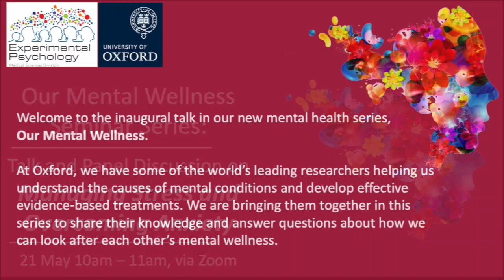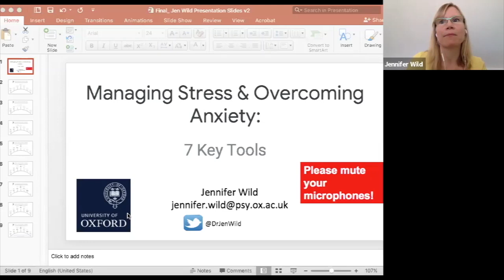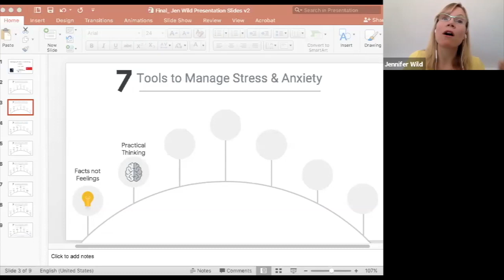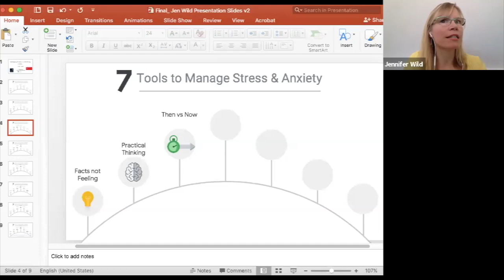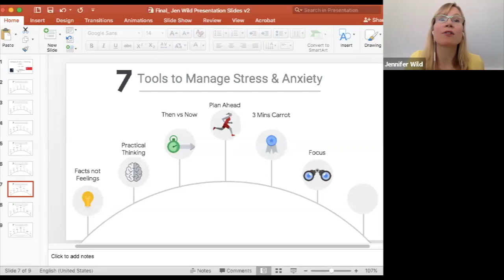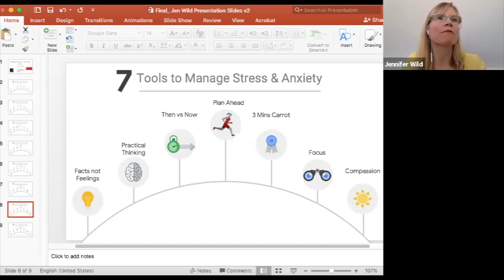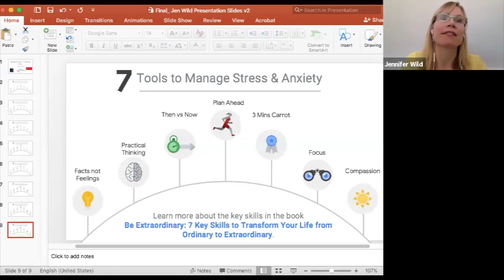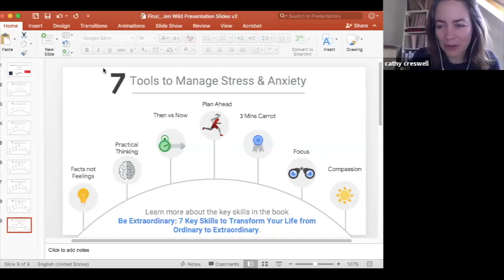Managing Stress & Overcoming Anxiety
This first talk in our Mental Wellness series focuses on Managing Stress and Overcoming Anxiety. The main speaker, Associate Professor Jennifer Wild, discusses how certain people overcome enormous stress and anxiety, while others struggle. She will present seven key tools that can help us manage stress and anxiety in our own lives and examine the science of why they work. Emeritus Professor Robin Dunbar (evolutionary psychology) and Dr Polly Waite (adolescent clinical psychology) will join Jennifer for a Q&A panel discussion chaired by Professor Catharine Creswell.